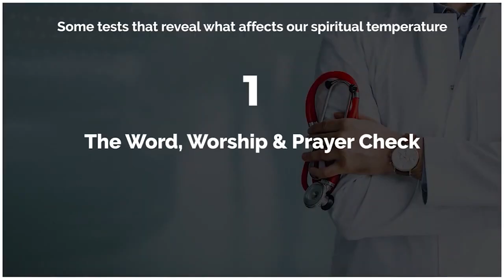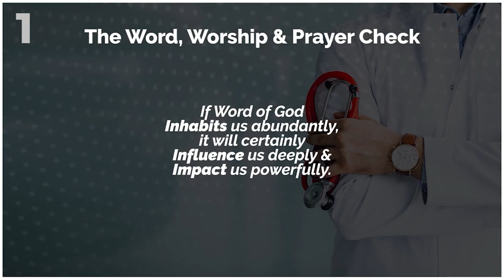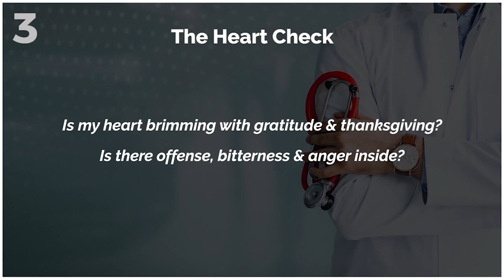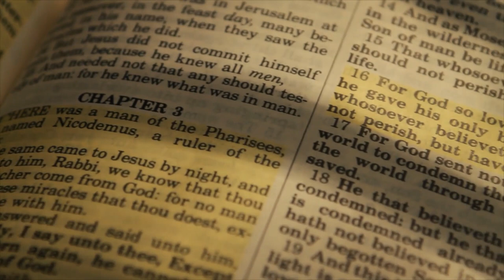The Master(‘s) Health Check-Up (Key Points) | Ps. Jeyakumar Isaiah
A regular and timely spiritual health check-up reveals how we are doing spiritually as followers of the Lord Jesus. ‘The Master(‘s) Health Check-Up’ is a reminder about being mindful of our spiritual health and being aware of what affects our spiritual temperature.

AllPeoplesChurchBangalore BangaloreChurch HealthCheckUpWatch our online Sunday Church service live stream every Sunday at 10:30am (Indian Time, GMT+5:30). Spirit filled, anointed worship, Word and ministry for healing, miracles and deliverance.